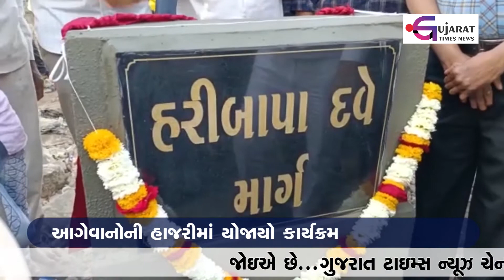કેશોદના બે રોડનું નામ કરણ રાજ્ય કક્ષાના મંત્રીના વરદ હસ્તે કરાયું | Gujarat Times News